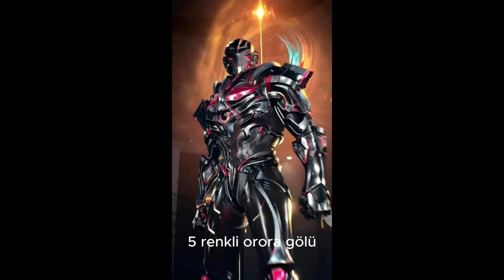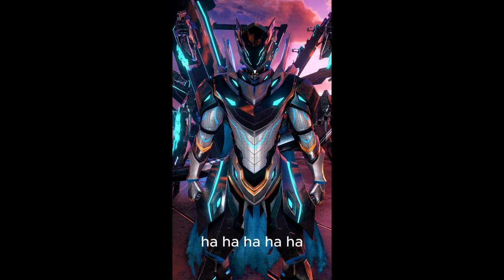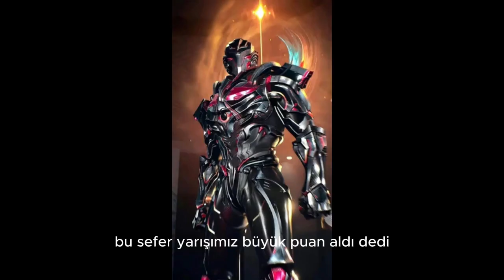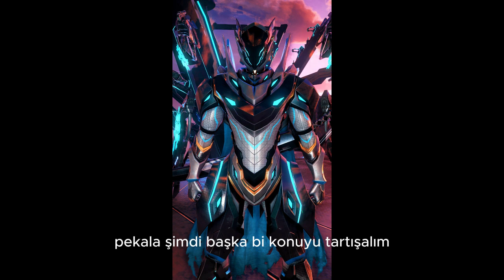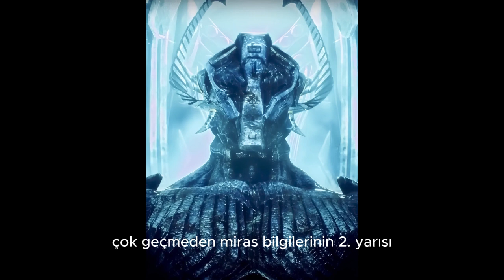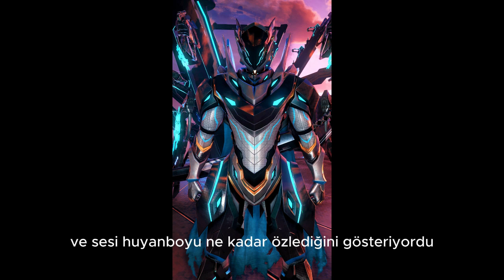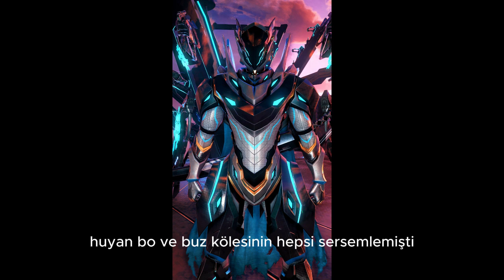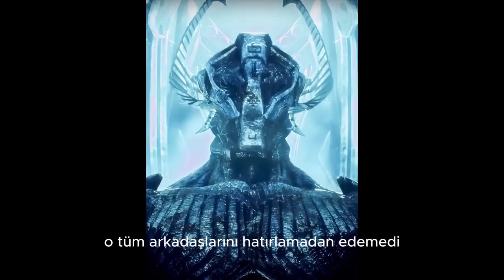Swallowed Star Sesli Roman Sayfa 1486/1311/1315